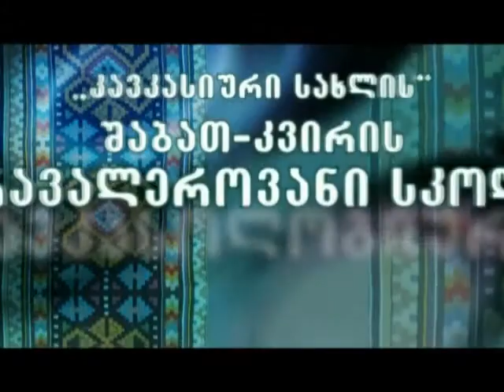CH Internet Diary Inga Khubulava Video Portrait